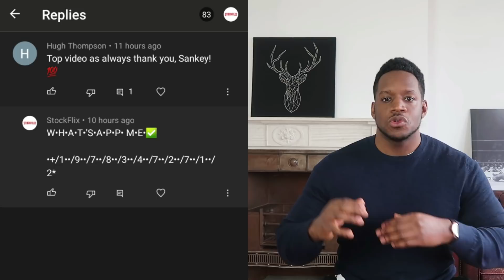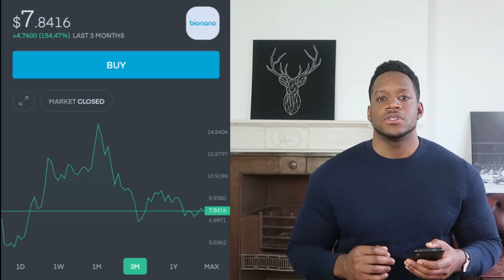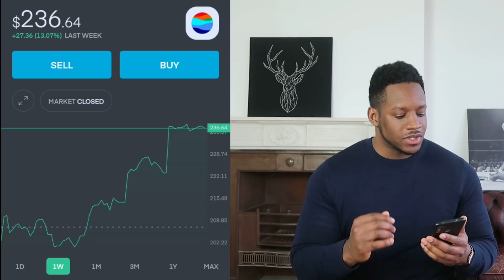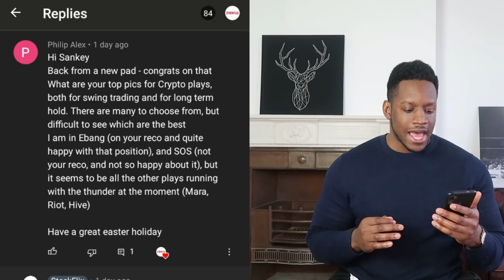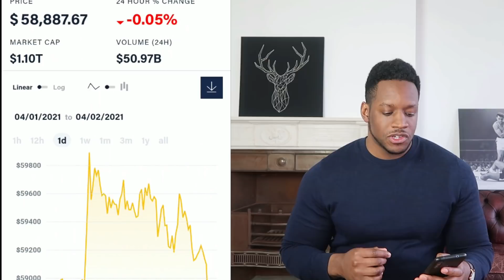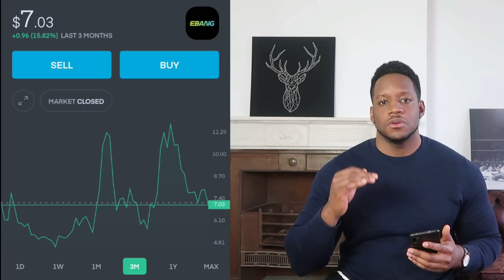LOAD UP ON THIS STOCK NEXT WEEK 🔥🔥🔥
$SE